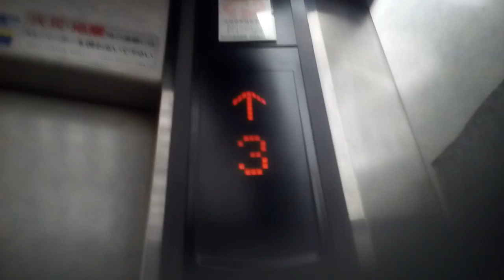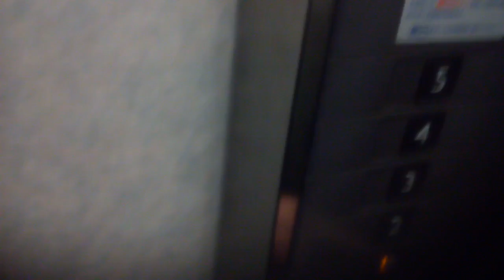三菱エレベーター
香川県丸亀市大手町付近某ビルにあります。機種はエレパックアイです。
メーカー:三菱
設置年:2000年代
定員:6名
積載:450kg
キャンセル機能:なし
アナウンス:あり (気配りアナウンスのみ)
戸閉ブザー:あり (電子音チャイム)
到着ベル音:なし
ボタン確認音:なし
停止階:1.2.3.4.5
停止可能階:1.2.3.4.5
管理会社:三好エレベータ